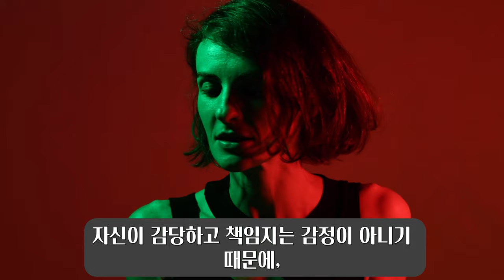166. 나르시시스트가 잘해주는 사람을 함부로 대하는 이유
우리가 나르시시스트에게 이해가지 않는 대표적인 점은 바로 나르시시스트가 정작 자신에게 잘해주는 사람은 하찮게 막대한다는 것입니다. 자신에게 잘해주지 않는 사람에게는 예의를 갖추면서도 자신에게 잘해주는 사람은 기어이 하찮게 대하는 나르시시스트의 '선녀를 잃는 심리'에 대해 냉철하고도 간단명료하게 알려드립니다.